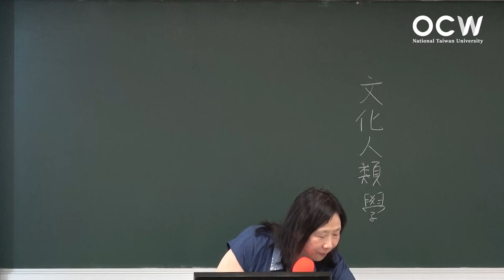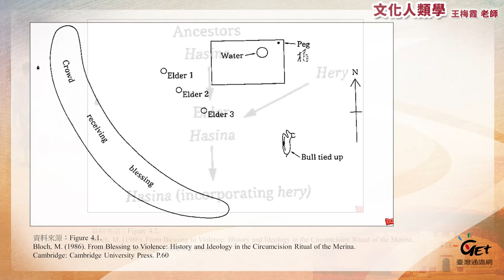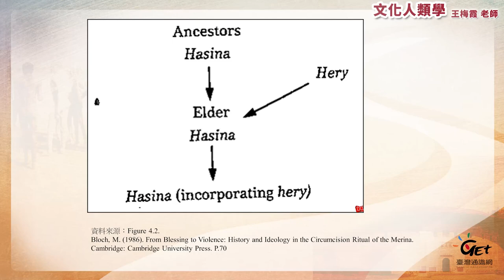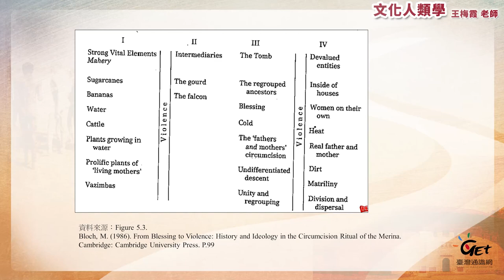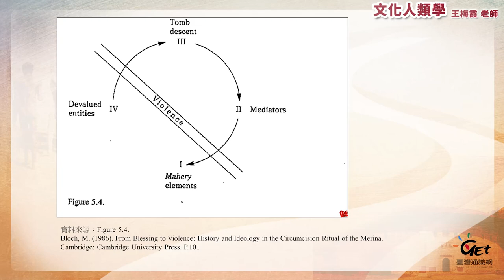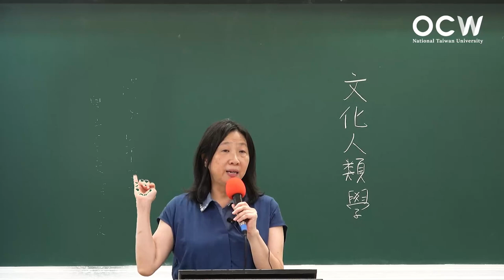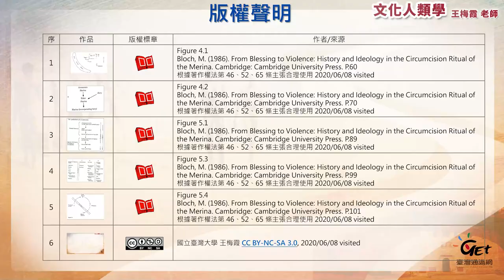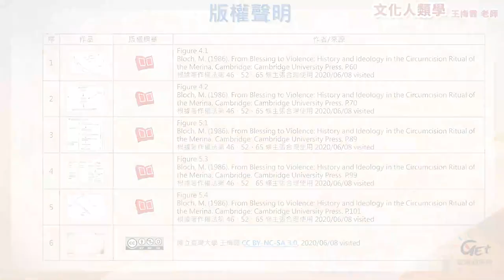文化人類學 11. 宗教人類學（四）： 結構主義 、 宗教、意識型態與反抗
00:00:00 Opening
00:00:15 結構主義的修正與應用 (一)
00:39:16 結構主義的修正與應用 (二)
00:56:45 宗教、意識形態與反抗 (一)
01:12:46 宗教、意識形態與反抗 (二)